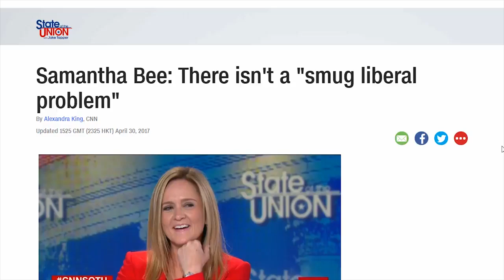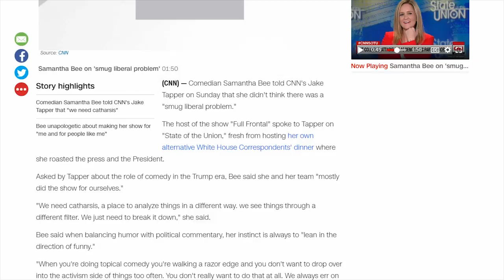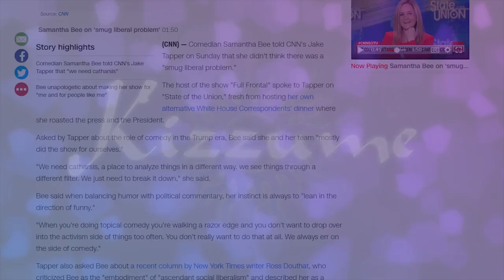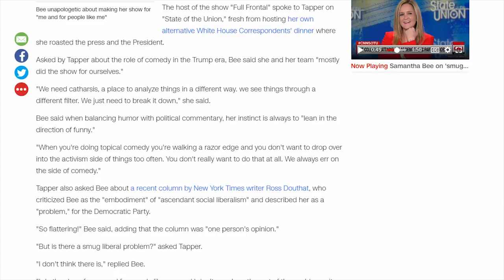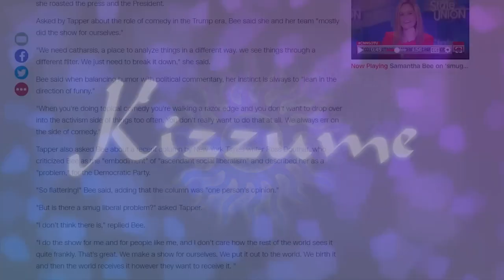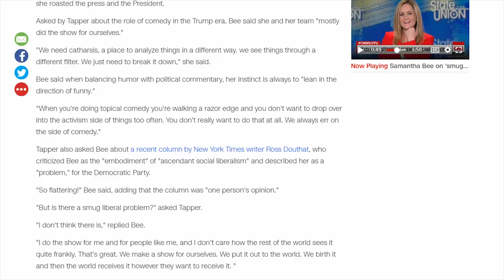The smug Sargon problem